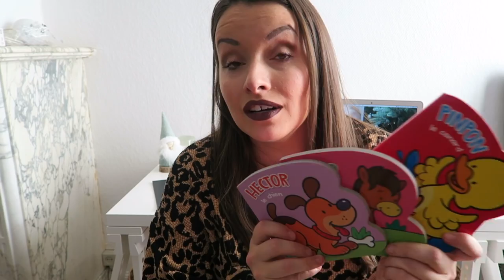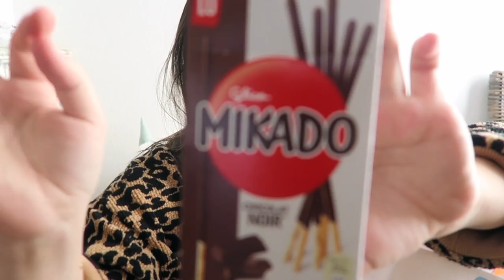BIG HAUL ACTION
✰ Ce que je porte dans la vidéo :

Rouge à lèvre : SO ME - RETRO MATTE - M.A.C.

* Cette vidéo est en collaboration avec SHEIN

Melissa